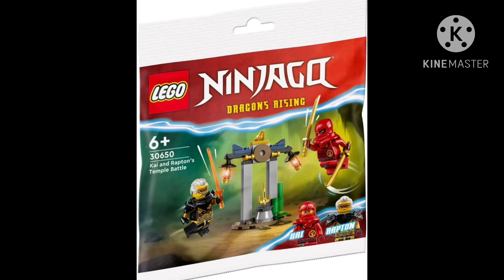KATASTROFA OCZAMI ARINA +NOWY POLYBAG!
Hejka!
To ja Kuba S. i witam Was w kolejnym odcinku na moim kanale.
-🔴Zostaw subskrypcje
💬Napisz komentarz
🩷Wbij na mojego instagrama:
🩷Wbij na mojego tik toka!Nazwa to:
jakubstachurski4